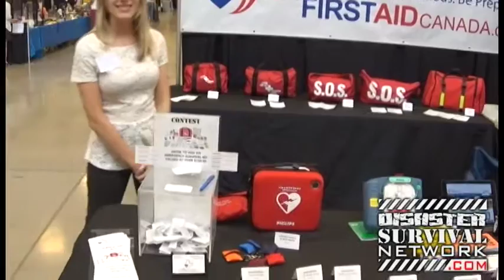The Survival Expo - First aid Canada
first aid kits and gear